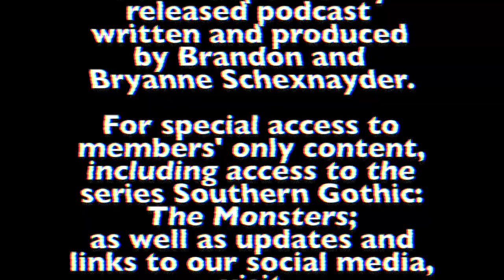Murder of The Lawson Family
On Christmas Day in 1929, North Carolina farmer Charlie Lawson murdered his entire family before turning his gun onto himself.  Almost a century has passed since this gruesome crime, but the question of motive has remained unanswered to this day.